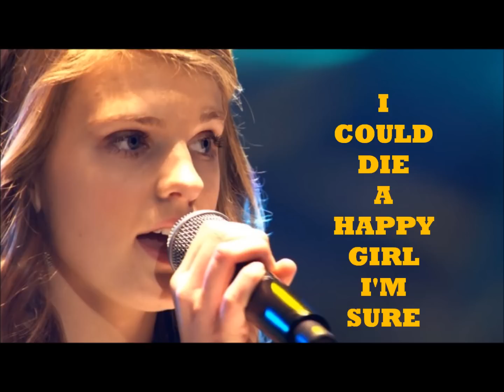Emma Bale - All i want (lyrics video)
"All I want" by Kodaline performed by Emma Bale.